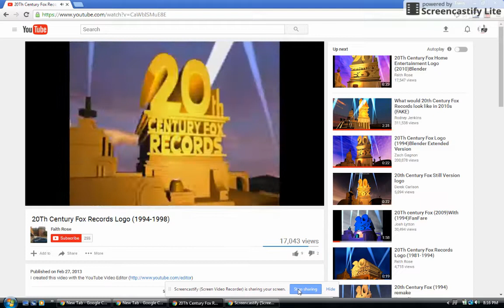2Oth Century Fox Records